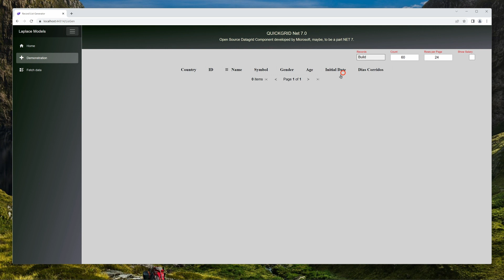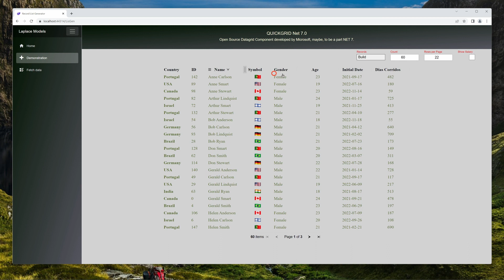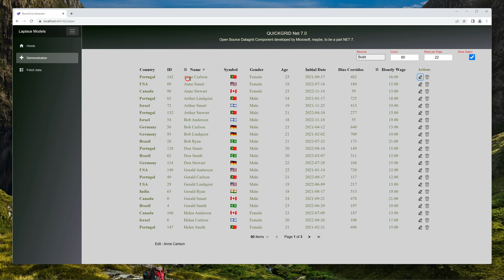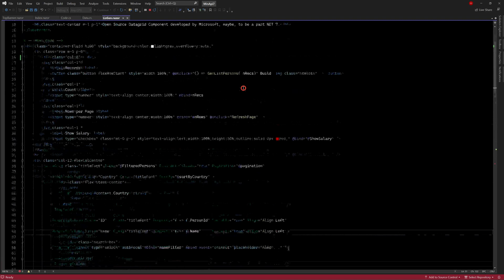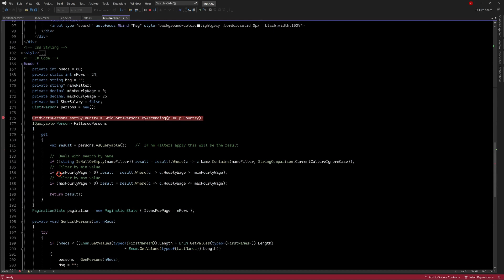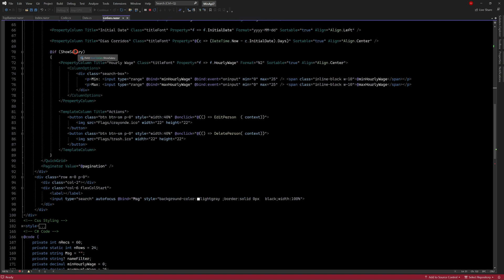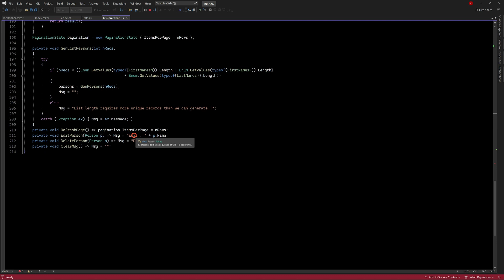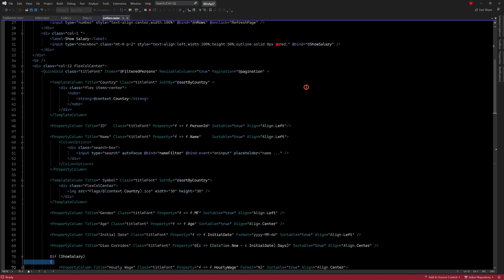Blazor C# : Net 7.0 new Microsoft datagrid component QUICKGRID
Microsoft released along with NET 7.0  an open source datagrid QUICKGRID.

Powerful and yet simple to use, it may be part of the supported NET 7